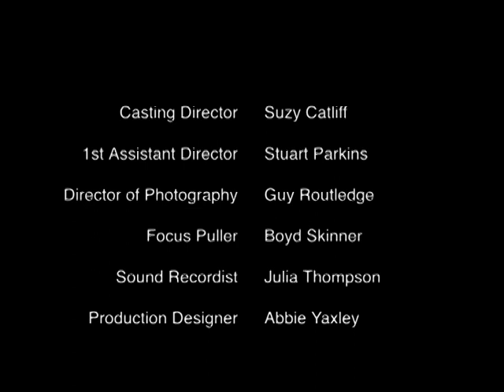AFRAID OF THE LIGHT - A gangster's loyalty is tested after a job goes wrong - Short Film Thriller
AFRAID OF THE LIGHT (2008)

Two criminal's friendship is put to the test when one of them steals the proceeds from a gang's big score.

Cast: Neville Hutton, Jonathan Wrather

Written by Paul Laight

Directed by Jonathan Wolff.

Paul’s ‘lost’ film AFRAID OF THE LIGHT (2008) is now available to view online. It is a brilliant little crime thriller beautifully shot on 16mm film in black and white.